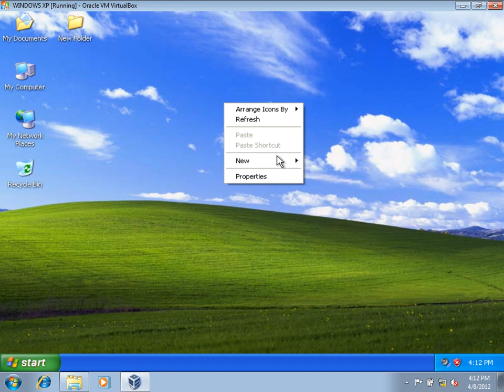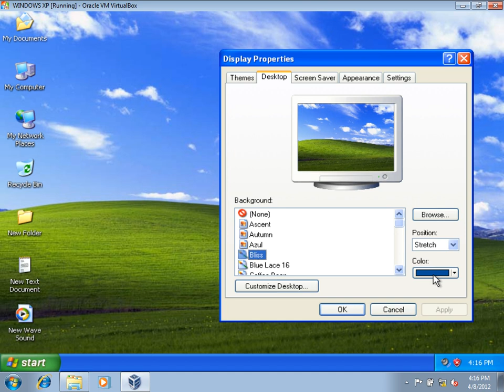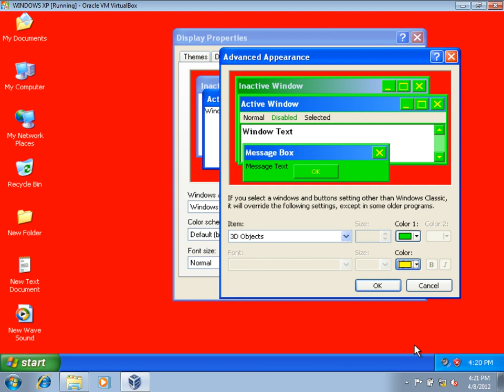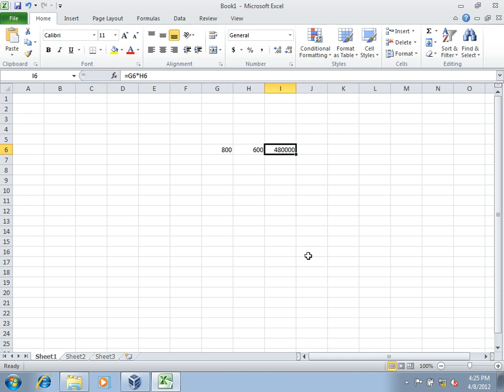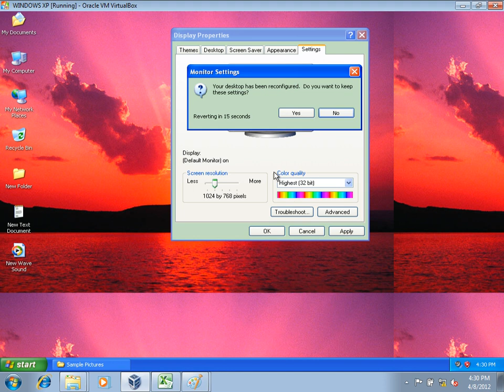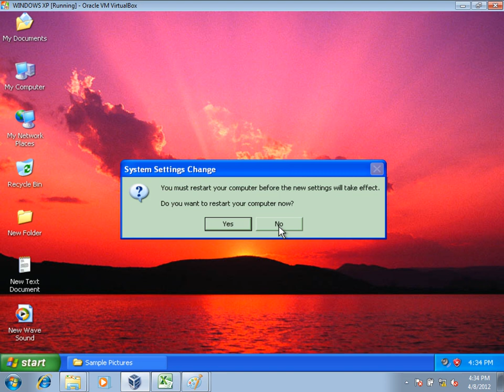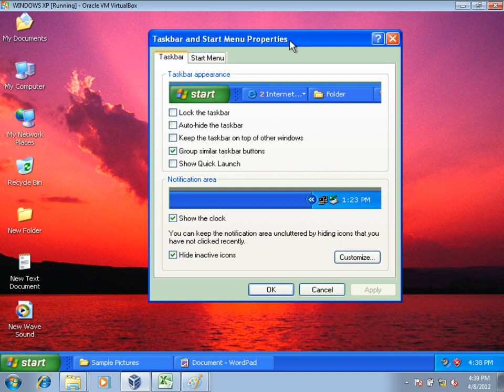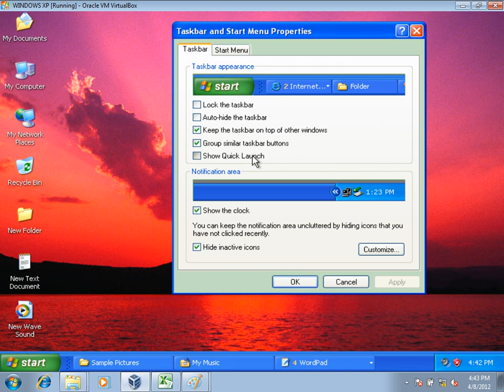Windows XP Training | Windows XP Tutorial | ep04 | درس چهارم | به زبان دری | آموزش ویندوزاکس پی